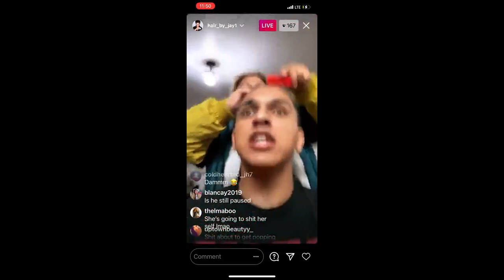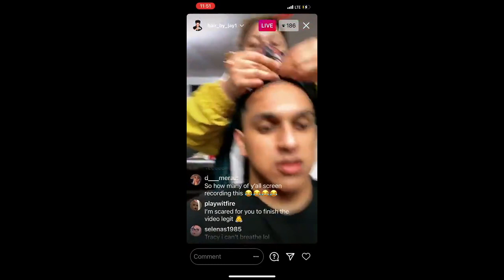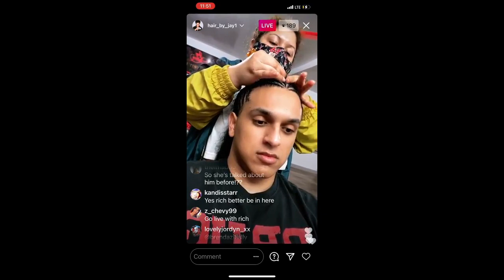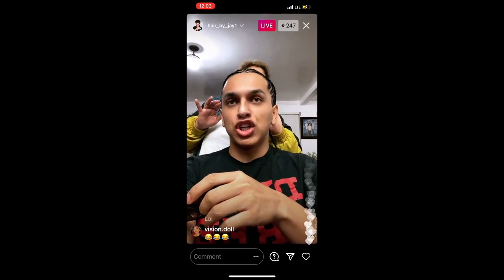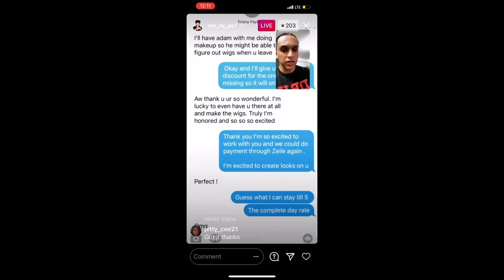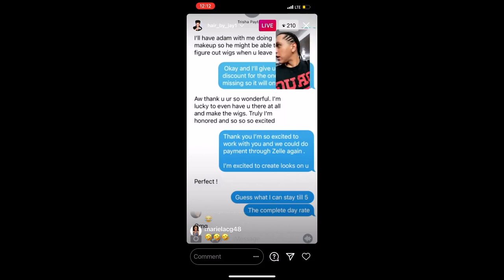Trisha Paytas Physically THREATENED & Stalked By Jeffree Star's Hair By Jay! H3 Goes IN!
Jeffree Star's Wig Assistant, Hair By Jay, Threatens & STALKS Trisha Paytas At Her HOME! Ethan & Hila of H3 Respond!